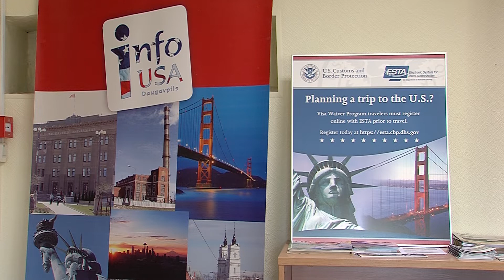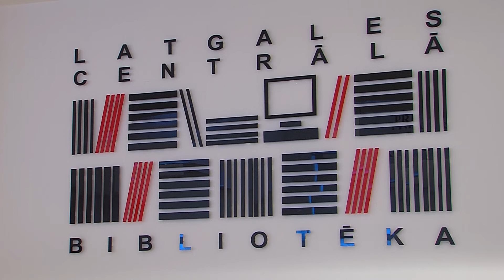Paplašinās bibliotēku funkcijas un kompetences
Bibliotēkas mūsdienās vairs nav iestādes, kur milzīgos plauktos tiek strukturēti un uzglabāti neskaitāmi grāmatu eksemplāri, kas tiek izsniegti lasītājiem. Attīstoties pieprasījumam, tehnoloģijām un dažādiem elektroniskajiem resursiem savu pakalpojumu un kompetenču klāstu paplašina arī bibliotēkas, kuras nu jau veic infotmatīvas, izglītojošas, kultūras kā arī citas funkcijas. Viens no piemēriem ir Latgales centrālā bibliotēka Daugavpilī.